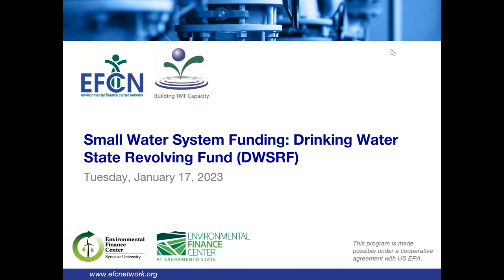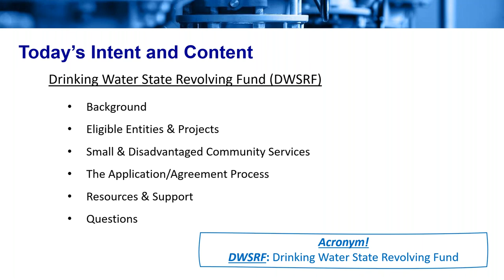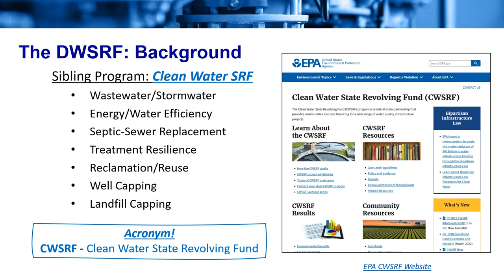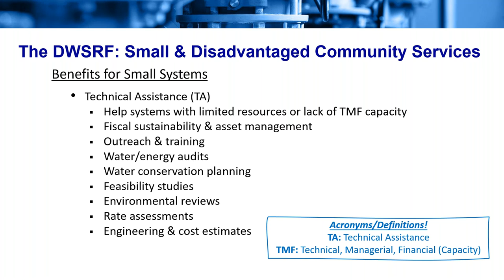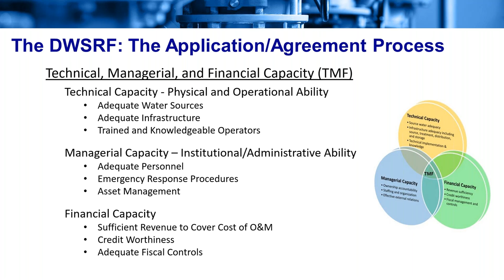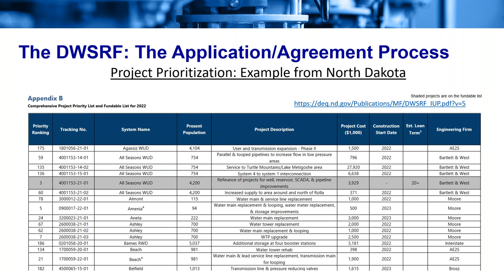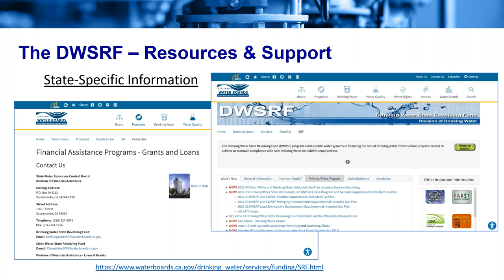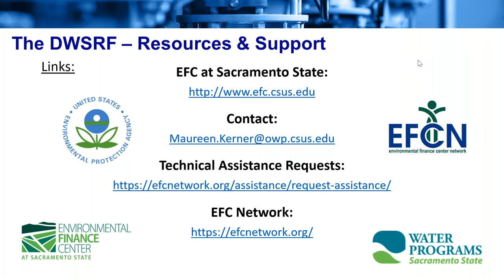Small Water System Funding: Drinking Water State Revolving Fund (DWSRF)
Small water systems throughout the US are facing many challenges associated with aging infrastructure, water supply reliability, water quality, changing regulations, and more. Funding is available to help small water system address their needs. In this webinar, attendees learned about the basics of the Drinking Water State Revolving Fund (DWSRF), including tips and tricks for completing a successful application. We will also describe opportunities to receive FREE technical assistance to support evaluations of funding options and the development of applications.

If you are a small water or wastewater system in the US and are interested in receiving technical assistance from the EFCN, please